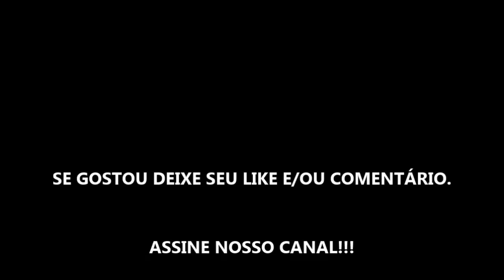OPERENCIA: THE STOLEN SUN - XBOX ONE - TRAILER DE HISTÓRIA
LANÇAMENTO DIA 29 DE MARÇO DE 2019.

Descrição: A moderna homenagem do Zen Studios aos rastreadores de masmorras clássicos na primeira pessoa leva você à terra de Operencia, um mundo de fantasia não convencional inspirado por uma terra distante, referenciada em inúmeros contos folclóricos húngaros.

Um antigo sistema de batalha baseado em turnos combina com a inspiração da mitologia da Europa Central para oferecer uma experiência de RPG que parece única, mas também familiar. Onde a História Encontra a Lenda A Operação abriga uma mistura intrigante de mitologia inexplorada e versões fantásticas de locais históricos reais (por exemplo, Deva Fortress, Balvanyos) e personagens (por exemplo, Átila, Sete Chefes dos Magiares), todos se juntando para formar um coeso. novo universo de jogos.

Vários dos seus sete membros do partido tomam influência de heróis de contos esquecidos contados há centenas de anos, como o corajoso cavaleiro Mezey e Sebastian, o Dragon Slayer.

Informações adicionais
Publicado por: Zen Studios
Desenvolvido por: Zen Studios
Data de lançamento: 29/03/2019
Tamanho aproximado: 11,51 GB
Classificação etária: Para maiores de 14 anos
Categoria: RPG